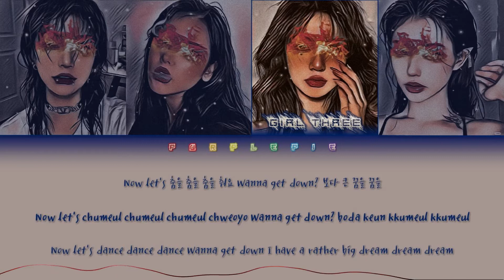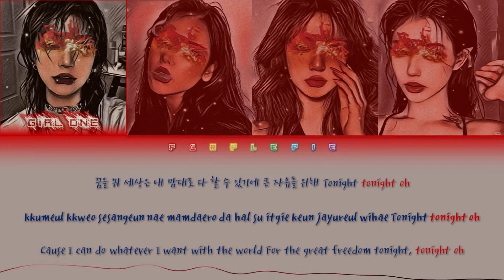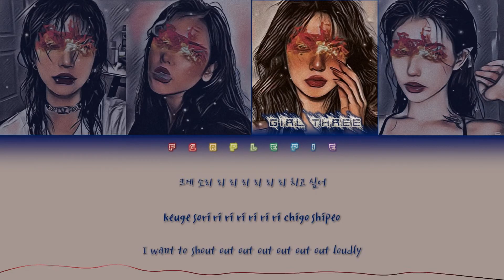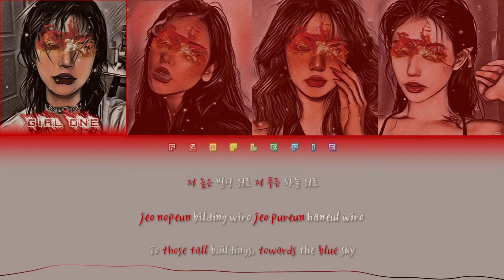YOUR GIRL GROUP | Fire | original by 2NE1 | 4 members version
Artist: 2NE1.
Song: "Fire".
Single.
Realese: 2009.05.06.